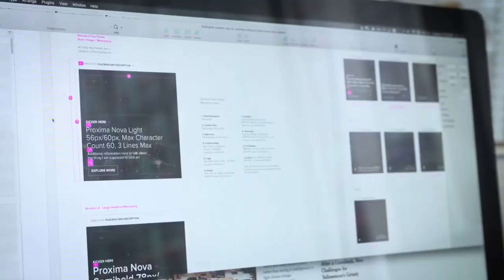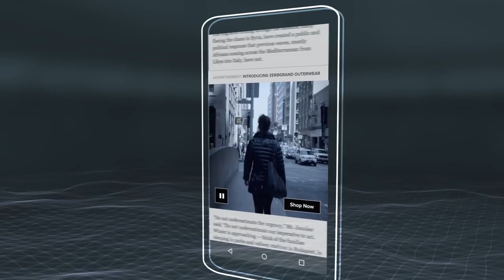The New York Times | Customer Stories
The New York Times launched a new advertising model, Flex Frames, and turned to Google Ad Manager to successfully scale native ads to all platforms.